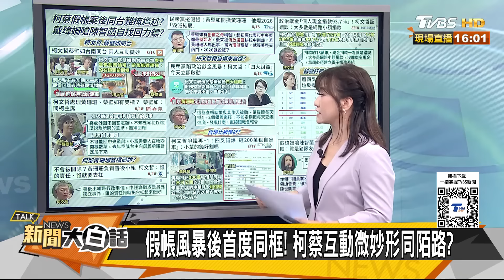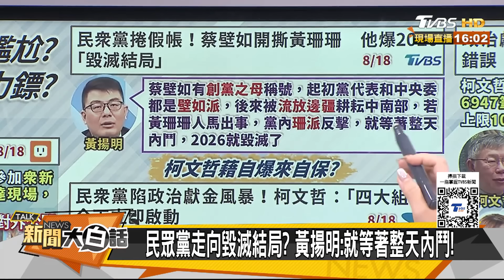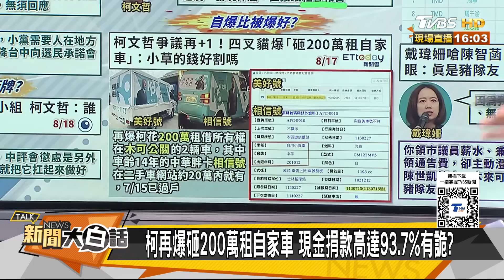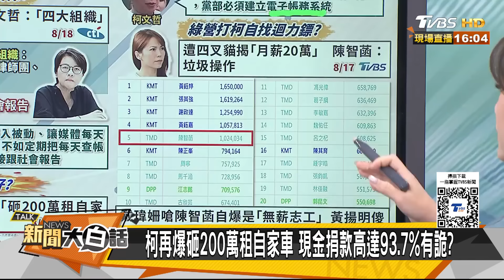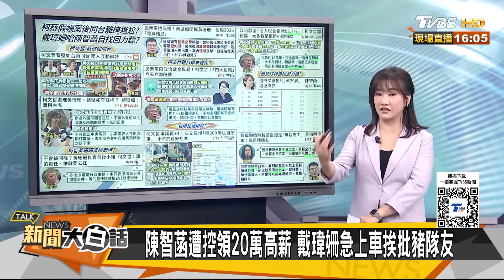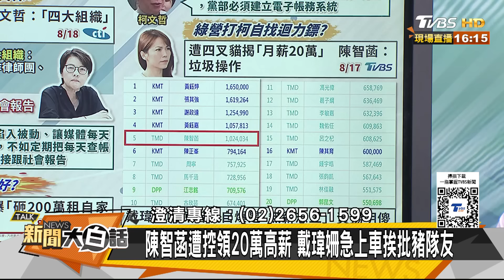柯文哲蔡壁如黃珊珊三角怨？民進黨政治現世報馬上到了？ 新聞大白話 20240818